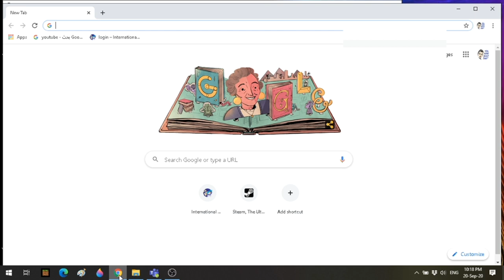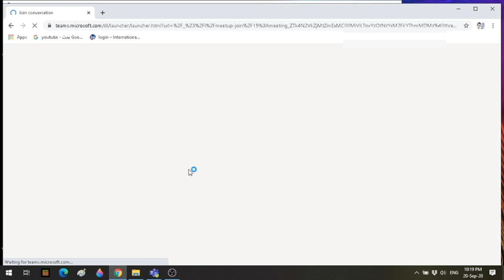Quick tips how to open your online session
This is all for my dear IAK students,,, Miss you so much and see you all soon :)